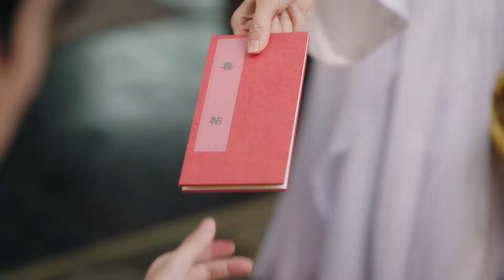🎃灰姑娘沉迷玩弄男人，迎娶帅将军做正宫夫婿，王爷气到吐血！🎃【我的女主别太萌 My Queen】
⭐ 剧名（Drama Name）：《 我的女主别太萌 My Queen 》